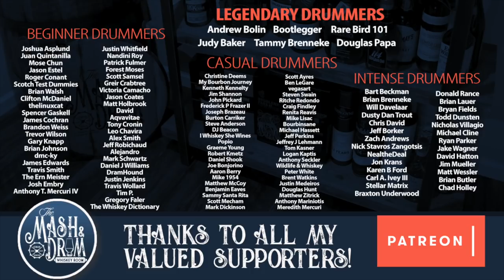Woodinville Whiskey Co. Straight Bourbon and 100% Rye Whiskey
Woodinville Whiskey Co. has become the largest distillery in Washington State. Their glass to grain process has won them multiple awards and caught the attention of the whiskey industry. Today we explore the history of the distillery, straight bourbon and 100% rye whiskey. Both are 90 proof, about 5 years old and are crafted exclusively in Washington State. Enjoy the video!